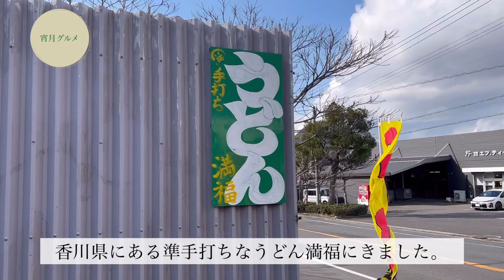【宵月グルメ🍽️2】うどん屋さんが作る『本気のらぁめん』があった⁉️丸亀市準手打ちなうどん満福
うどん屋さんが作る最高のラーメンがあったとな⁉️